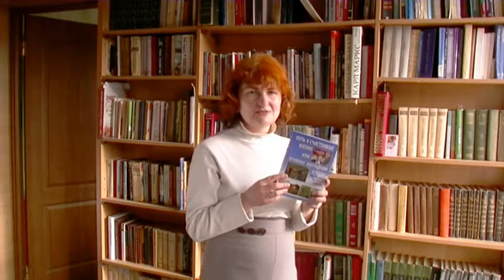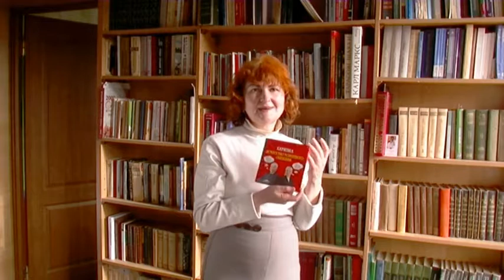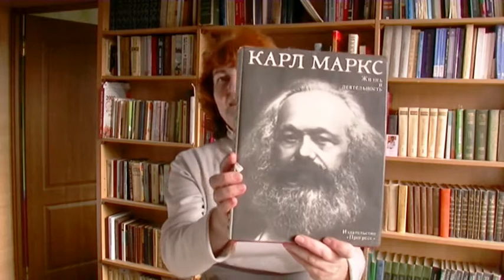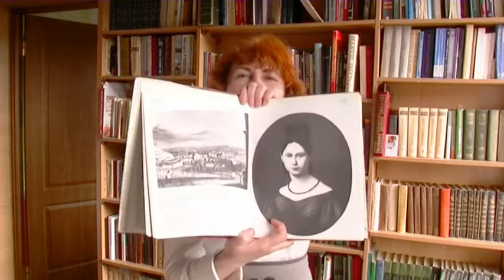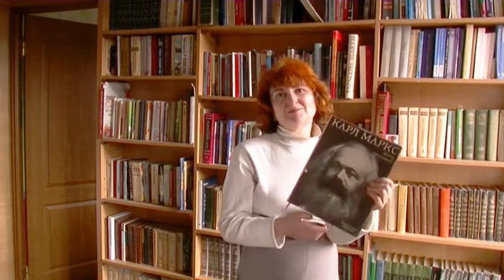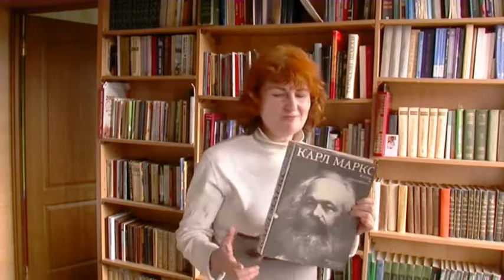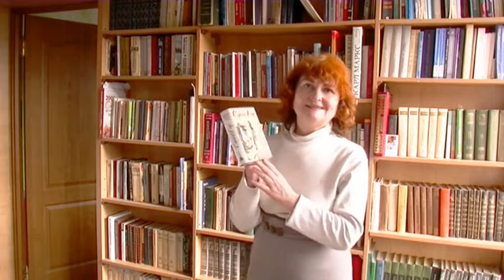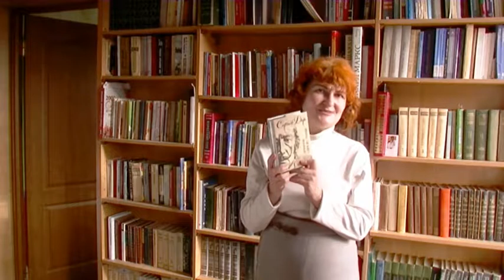Три счастливые семьи, сделавшие мир лучше. ч 11. Курс "Подготовка к семейной жизни"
Примеры взаимодействия и распределения ролей в трех счастливых Великих семьях (ХХ-ХХІ ст.), значительно повлиявших на мир.
Тренинг  "Подготовка к гармоничной семье" проводится семьи Яны и Ростислава Людовик при информационной поддержке Фонда "По зову сердца" семьи Тарасовых. В результате прослушанных лекций каждый сможет
 - впитать чистые энергии семейного сознания,
- напитаться радостными мыслями о своем прошлом и будущем,
- выполняя задания, сможете изменить свое энергетическое состоянние и тем самым изменить свою жизнь к лучшему.
Занятия в группе или индивидуально помогут Вам: - почувствовать себя устойчиво в меняющемся мире; - уверенно и целенаправленно приближаться к своей мечте;
- душевно оздоровиться и приобрести спокойную уверенность в своем настоящем и будущем;
- постепенно улучшить свои жизненныне обстоятельства: с близким человеком, родными, сотрудниками.

Благотворительній Фонд " По зову сердца" семьи Тарасовых
представляет программу семьи Яны и Ростислава Людовик
"Курс  "Подготовка к гармоничной семье":
Первый курс: 52 занятия по 2 часа.